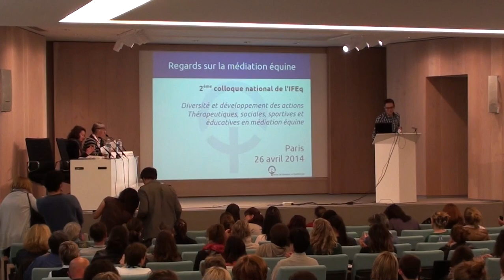Ouverture du colloque "Regards sur la médiation équine"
Nicolas EMOND, fondateur de l'Institut de Formation en Equithérapie, ouvre le 2ème colloque national de l'IFEq consacré à la médiation équine, le 26 avril 2014 à Paris, FIAP, amphithéâtre Bruxelles.

"En France, près de 200000 personnes en difficulté bénéficient d'activités de médiation équine".
"Les courants sont nombreux et les professionnels restent peu enclins à se regrouper en dépassant les frontières institutionnelles".
"A travers ce colloque, l'IFEq espère participer à la réconciliation de la filière".